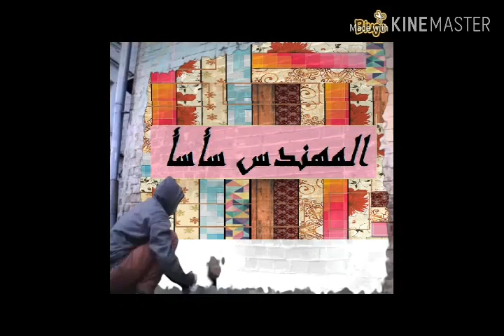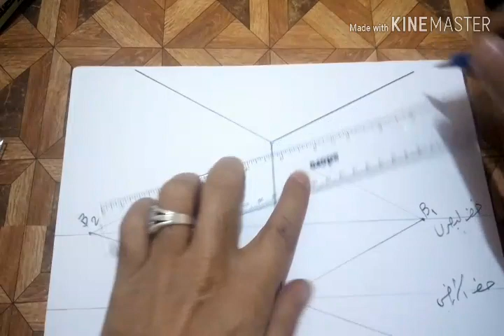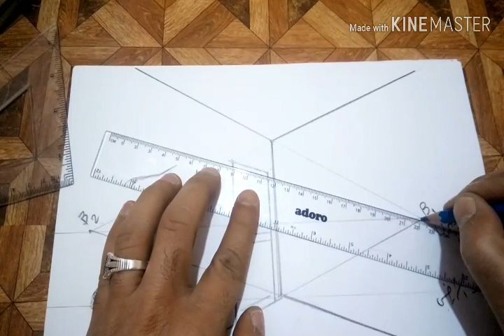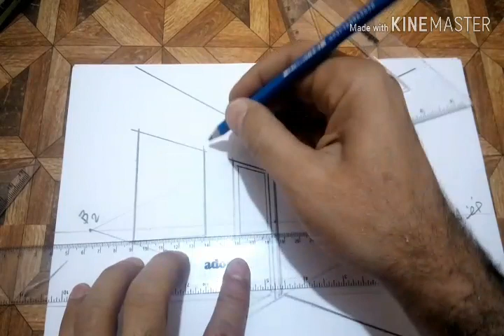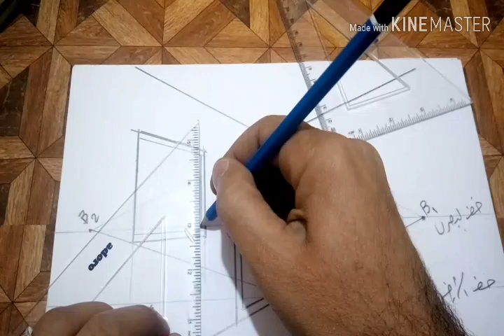طريقة شرح المنظور من نقتطين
خطوات عمل المنظور من نقطتين